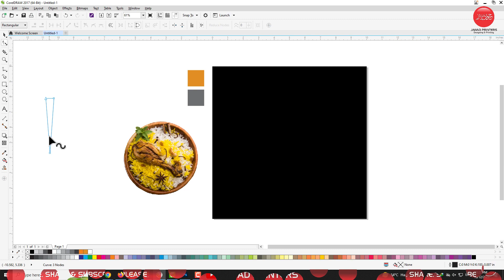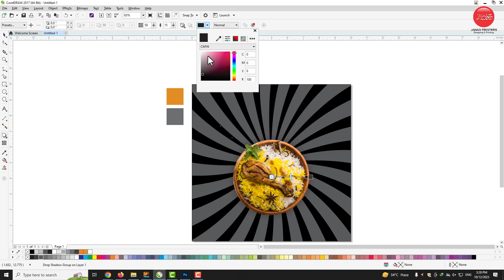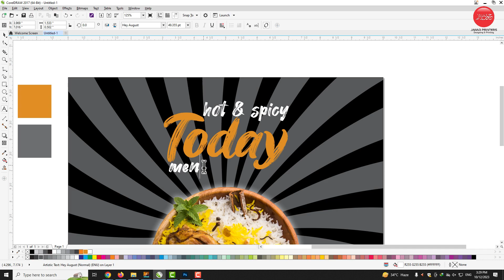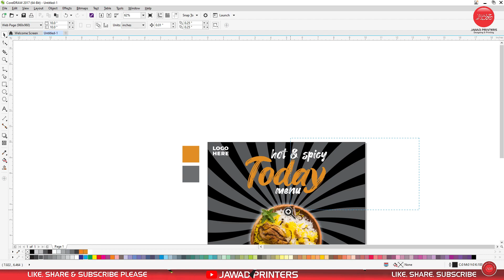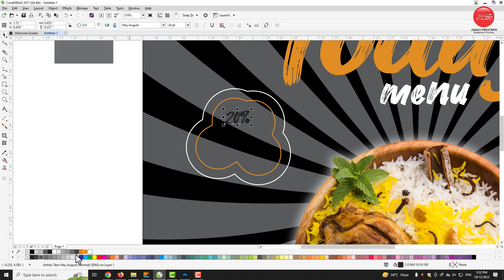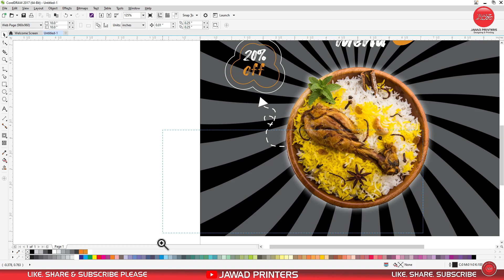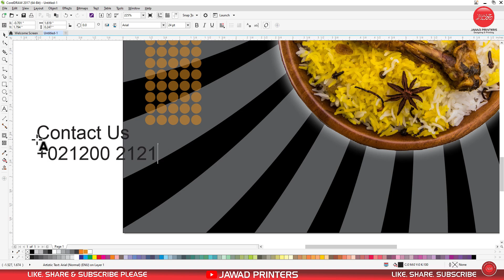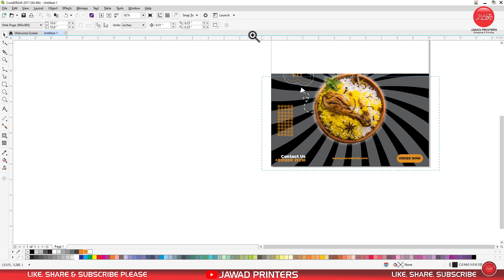Hot & Spicy Biryani Poster Design | CorelDraw Tutorial | Social Media Post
Hello Guys, In today's Tutorial I have designed a Hot & Spicy Biryani Poster in CorelDraw. Like this tutorial?

I hope today’s tutorial about Poster/Flyer/Brochures design in coreldraw will really help you out.

0:00 - Intro
00:10  - Hot & Spicy Biryani Poster Design
08:47  - Outro